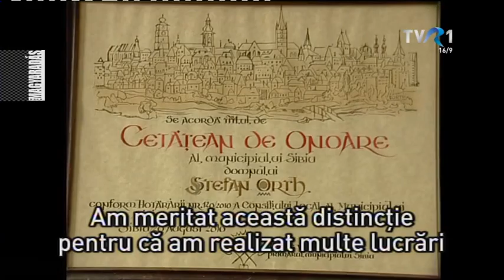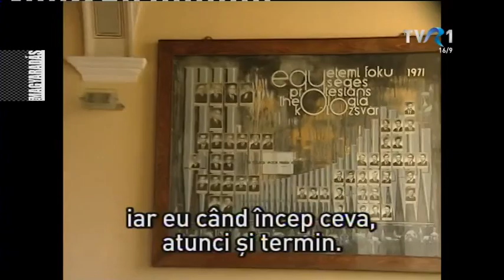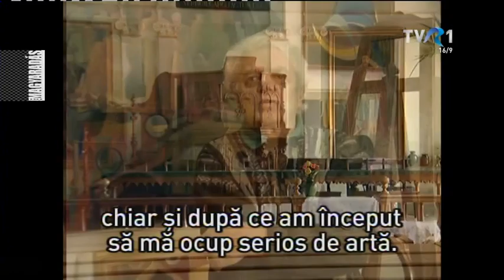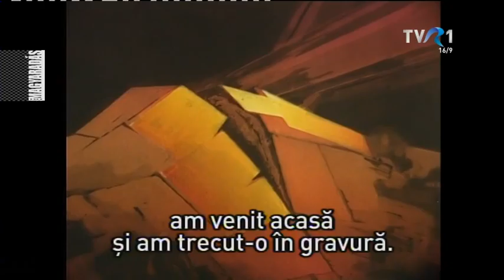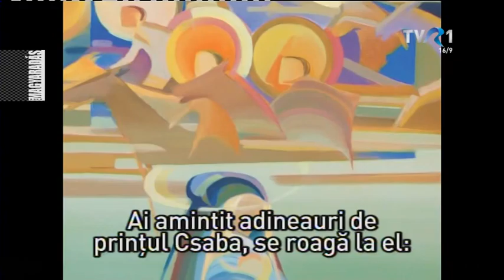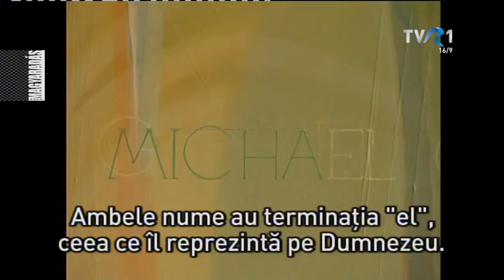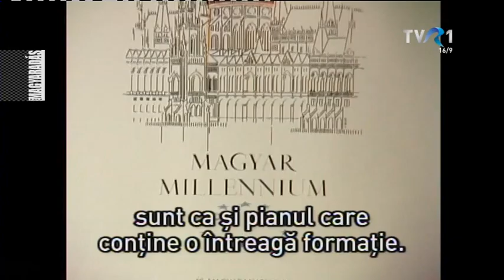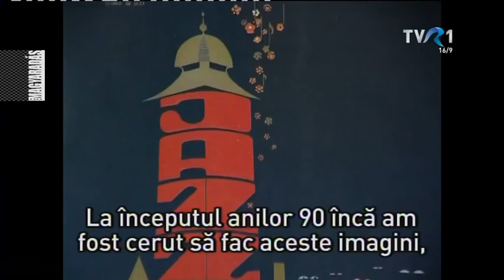MAGYARADÁS / Orth István műtermében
Orth István 40 éve végzett a bukaresti "Nicolae Grigorescu" Képzőművészeti Főiskolán, és attól az évtől a Nagyszebeni Brukenthal Múzeum restaurátora, 2002 óta művészeti oktatója a Nagyszebeni „Lucian Blaga” Egyetemnek. Egyéni és csoportos kiállításokon fém- és linóleummetszetekkel, ceruza- és pasztellrajzokkal, olajképekkel jelentkezik. Több száz könyvillusztrációt, ex-libriseket, plakátokat készített.

Készítették: Miklós Sándor és Benczédi József

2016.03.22